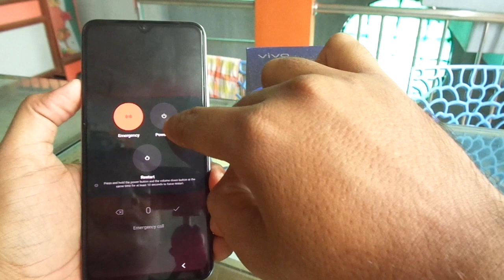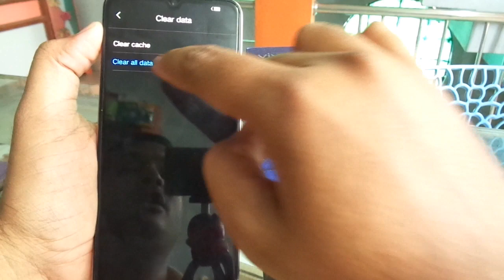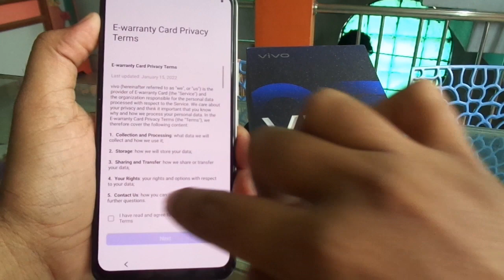VIVO V23e 5G hard reset and remove pattern lock.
VIVO V23e 5G pattern lock ko kese hataye.